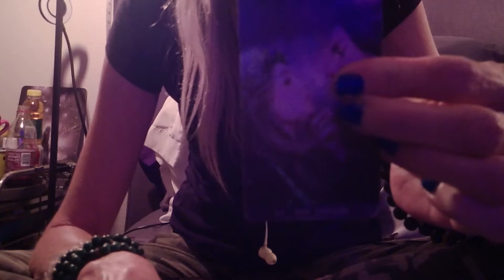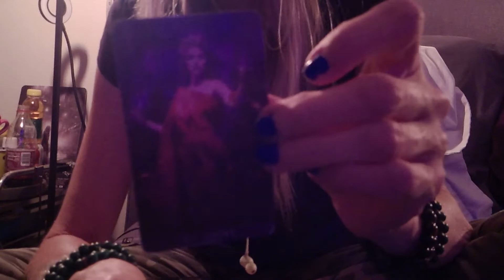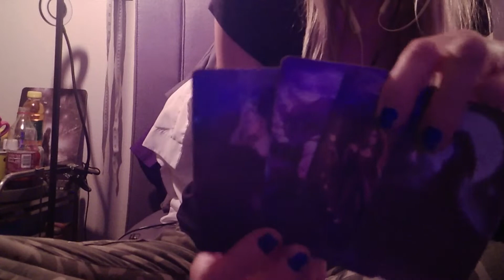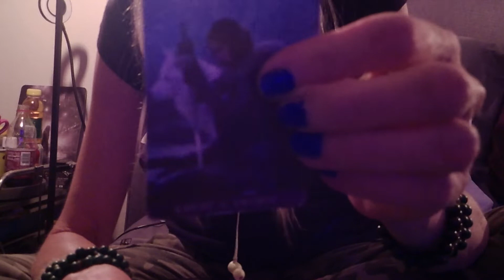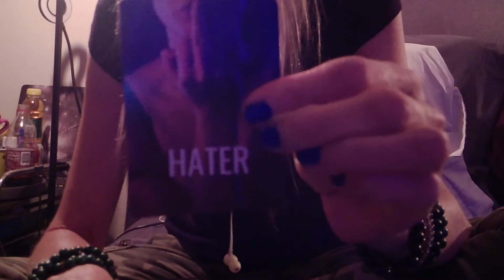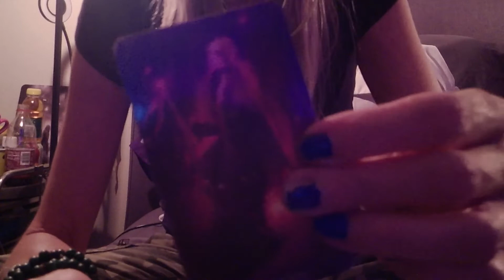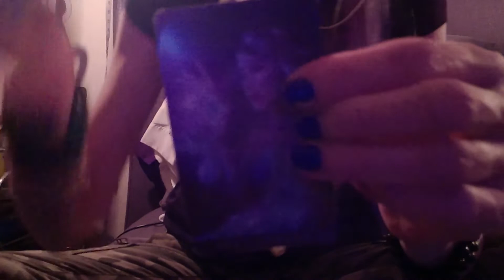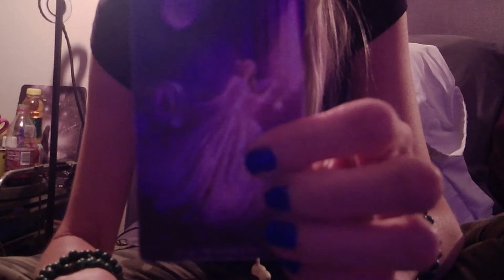DIVINE FEMININE: Killing Boxcar Bill